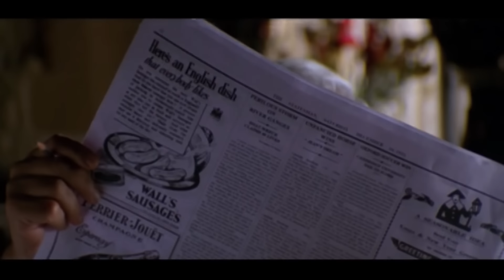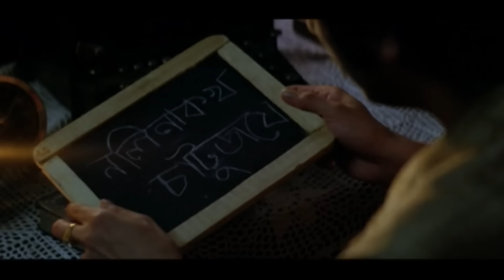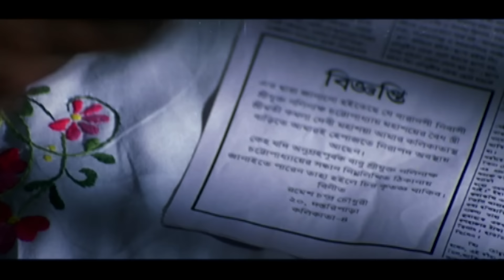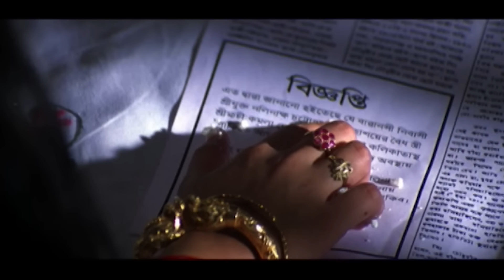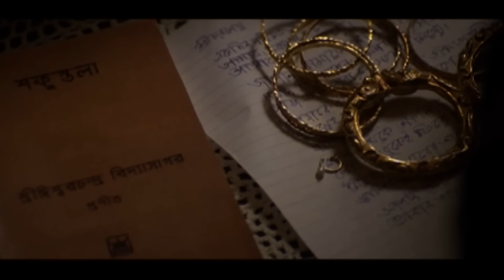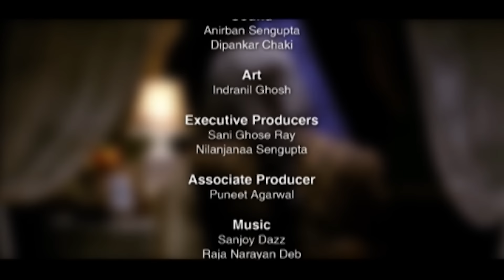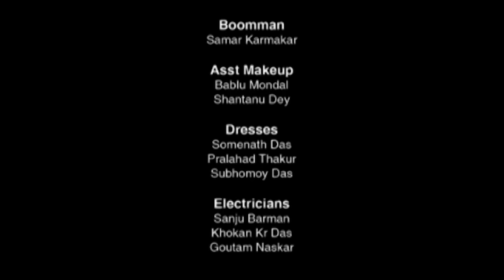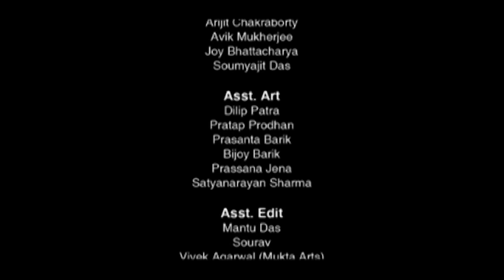Kashmakash - Film Bollywood - complet en Français - Romance - Drame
Découvrez notre partenariat avec NordVPN ! Débloquez vos contenus préférés à l'international tout en protégeant votre connexion. Bénéficiez de 5% de remise sur l'abonnement 2 ans avec le code promo LGX5 Rameshchandra Chaudhry, avocat de profession, est amoureux d'Hemnalini et est mécontent lorsqu'il apprend que son père veut qu'il épouse Sushilla, la fille d'une veuve. Il refuse d'abord malgré le désaveu de son père, mais change d'avis lorsque la mère de la mariée le supplie et se marie sans même voir, et encore moins apprendre à connaître sa femme. Après le mariage, ils montent à bord d'un bateau qui chavire après une tempête et ils finissent par être les seuls survivants. Incapable d'oublier Hemnalini, il refuse d'avoir des relations intimes avec sa femme. En discutant avec elle au cours des mois qui suivent, il réalise peu à peu qu'elle n'est pas Sushilla mais Kamla - la femme d'un autre homme ! La question demeure : que peut-il faire dans ces circonstances et quel impact cela aura-t-il sur Kamla - qui l'a traditionnellement accepté comme son mari.

Un film de Rituparno Ghosh
Avec  Jishu Sengupta, Riya Sen, Prasenjit Chatterjee